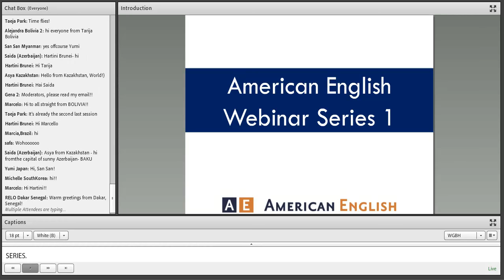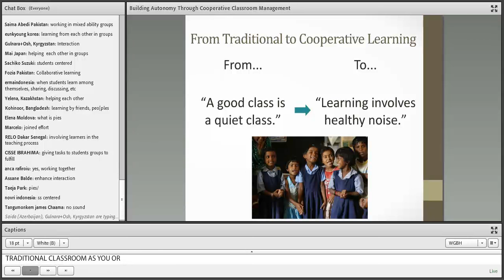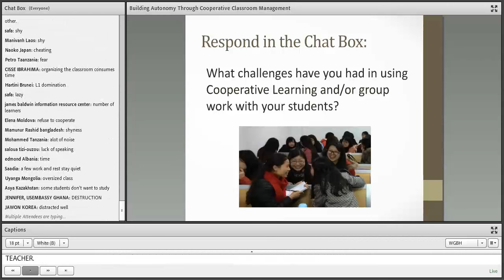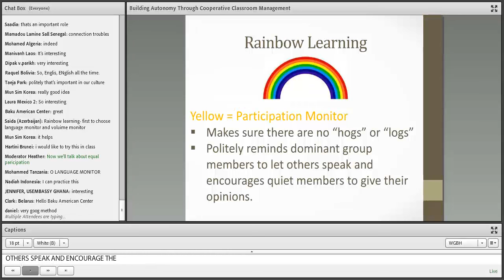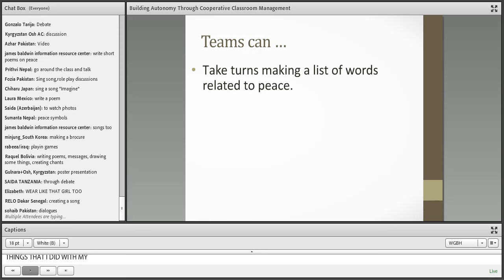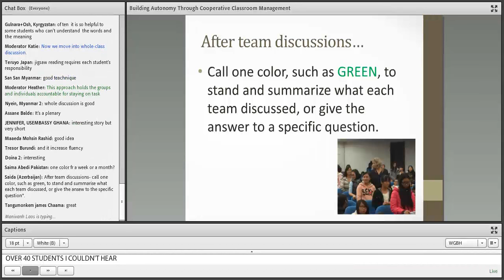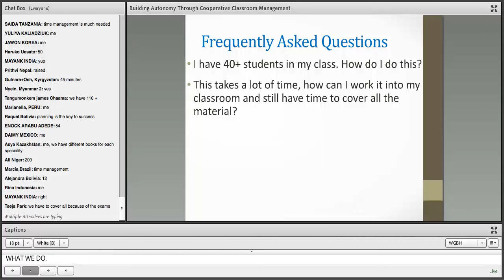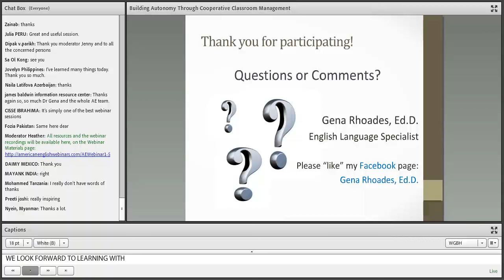AE Webinar 1.5 - Building Autonomy through Cooperative Classroom Management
This webinar is part of the "American English” webinar series. For more resources to teach and learn English,

In this webinar, teachers learn techniques that assist in creating effective cooperative and communicative classrooms, especially in classes of 20 students or more. Using the techniques illustrated in this webinar, teachers learn how to maintain control, while increasing student autonomy and providing each student with a role in the classroom management and with the opportunity to improve creative and critical thinking skills in English.